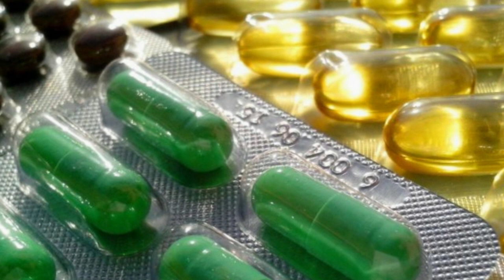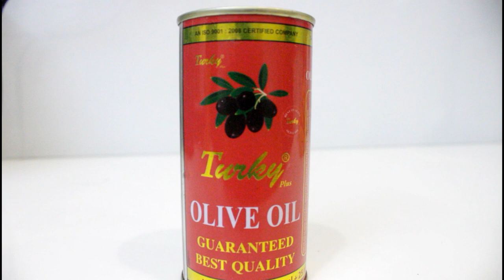6 Super-foods You Must Eat If You Trying To Get Pregnant | Body & Beauty